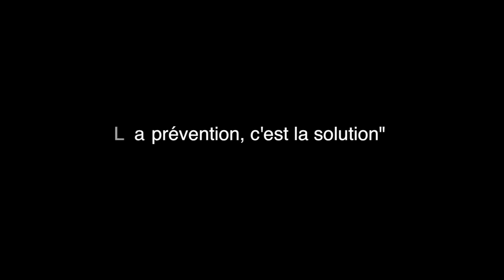Court-métrage sur la Prévention Routière - 04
Court-métrage sur la prévention routière, réalisé avec les jeunes du Cit'Ado St. Jean. Réalisation et montage Samuel LIXFÉ, ville de Beauvais, Blog St Jean